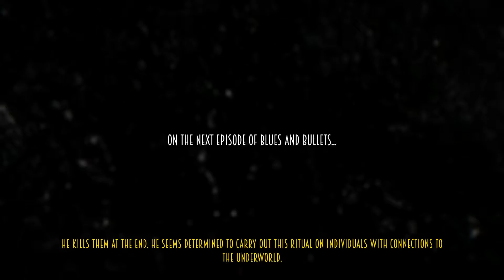Blues & Bullets Bubble Heads & New Choices Gameplay Walkthrough - EP 2 PT 5 - ENDING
Blues & Bullets Bubble Heads & New Choices Gameplay Walkthrough - EP 2 PT 5 - ENDING - HD 1080p
This video is a Gameplay Walkthrough of Blues and Bullets in "Bubble Head" mode (unlocked after finishing the game the 1st time) with commentary by Spinningmantis.  Focus is on enjoying the goofy Bubble Heads and making different choices from the original Let's Play.

Blues & Bullets is rated M for Mature

Gameplay and commentary may contain:

Intense Violence
Blood and Gore
Strong Language

Link to the next video: